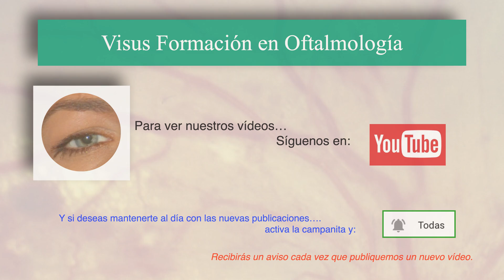Signo de Bonnet. Fondo de Ojo en la Hipertensión Arterial Maligna.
En este vídeo describimos el Signo de Bonnet. Este signo se encuentra asociado a la Retinopatía Hipertensiva en el marco de una Hipertensión Arterial Maligna.

🟢 El hecho de ser Miembro 😎 además te da acceso exclusivo a:
Gracias!! 😀👍.